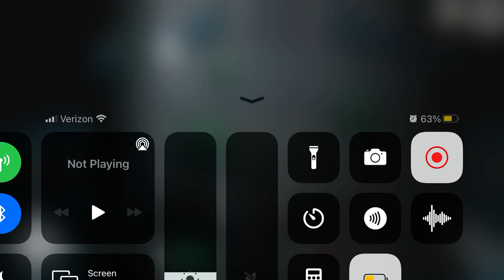Ultimate impostor win